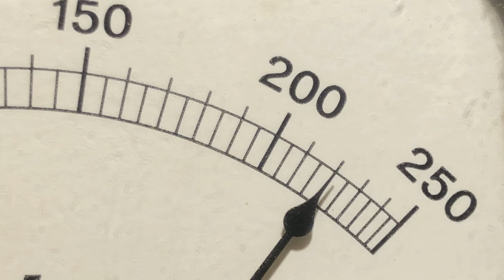Musica elettronica / Electronic music: 220V fluttuante a Palazzolo Acreide durante la pioggia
(Per favore, ascoltare con un BUON impianto audio o in cuffia!)
(Please listen on a GOOD hifi system or with headphones!)

Quando piove, qui la rete elettrica si comporta sempre in questo modo. Da ANNI.

La musica e' mia: "Test #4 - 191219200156" dal mio album "Test", che trovate al link di sotto. E' stata realizzata utilizzando oscillatori e generatori di funzione analogici.  La registrazione e' dal vivo, nessun montaggio o postproduzione.
Chi lo sa, magari vi piace.

When it rains, here's how the main power behave.

Music is mine: "Test #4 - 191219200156", from my album "Test".
It's made with analog oscillators and function generators. It's a live recording, no editing or post production.
Who knows, maybe you like it.